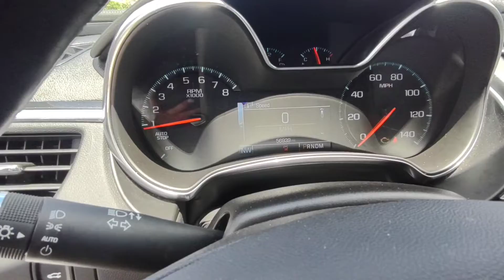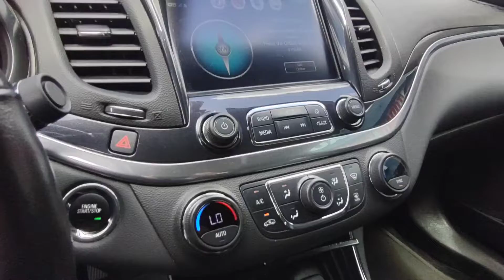2019 Chevy Impala (White) 135748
Create